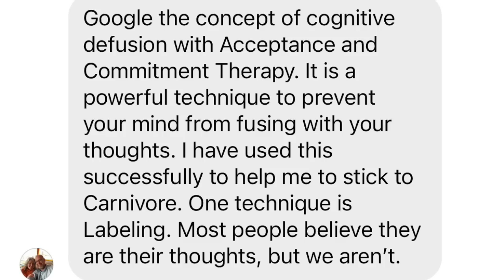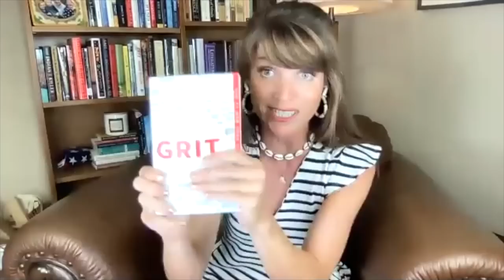A 30-year therapist goes Carnivore and tells Kelly Hogan how she broke free from addiction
Tips to stay consistent, stop self-sabotage, and finally break free from sugar and carb addiction:

If all sessions are booked, fill out this form and you'll be notified when there are openings

The book "Grit" on Amazon